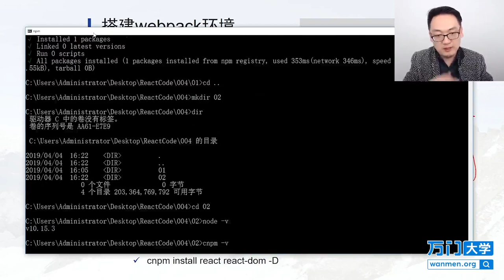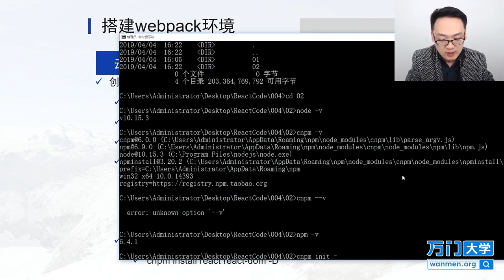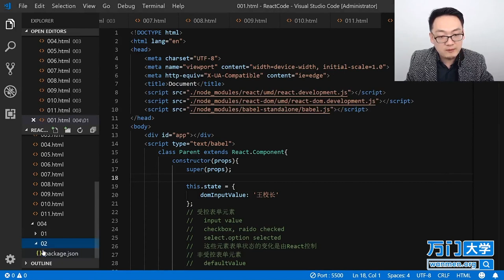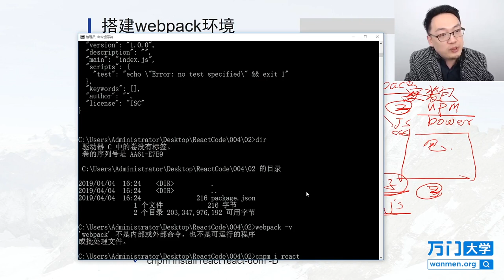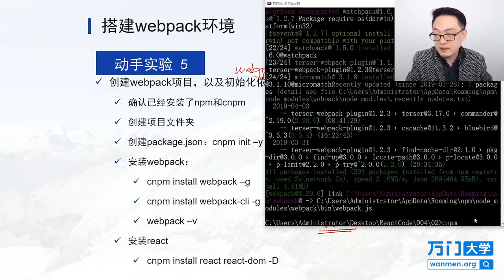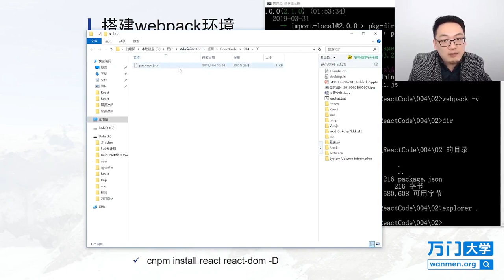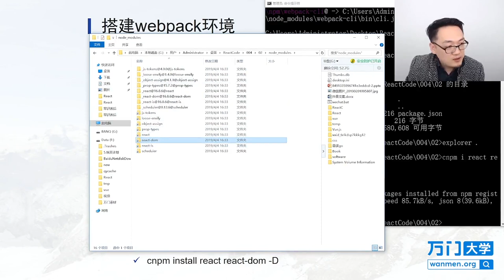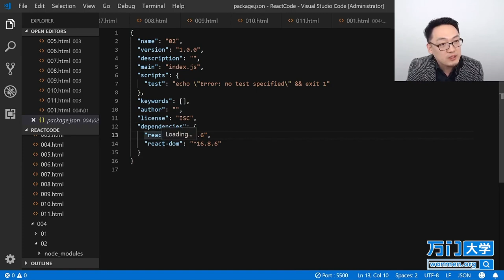React实战开发特训班-4.3搭建webpack环境（二）